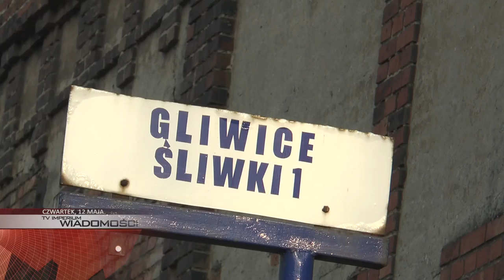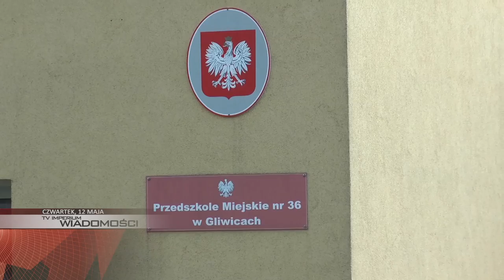WIADOMOŚCI: PROBLEM KORUPCJI NA CELOWNIKU, UTRUDNIENIA NA ULICACH GLIWIC, DZIEŃ OPTYMIZMU